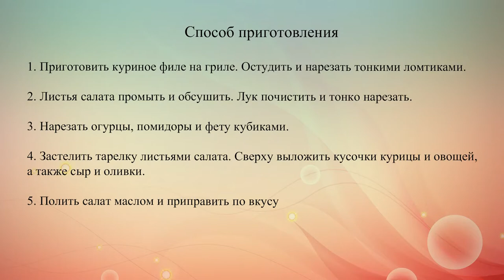Греческий салат с курицей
Кусочки запеченного куриного филе превратят греческий салат из легкого перекуса в полноценный обед.